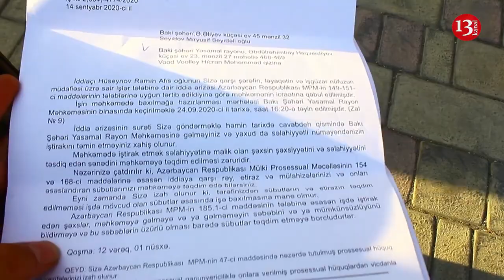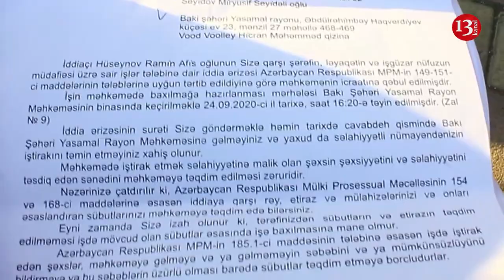"Qanun pozan Raminlərdən bir yox, MİLYON olsa belə, ÖZ YOLUMUZDAN DÖNMƏRİK!"-ETİRAZ